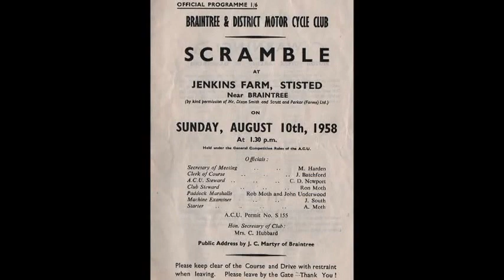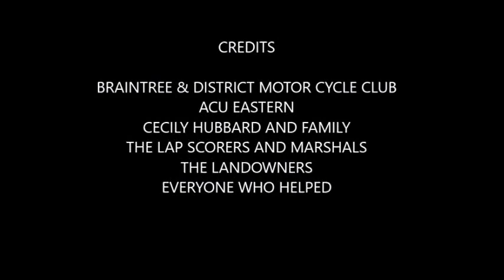STISTED MOTO CROSS 2016 RACE 7 & 8